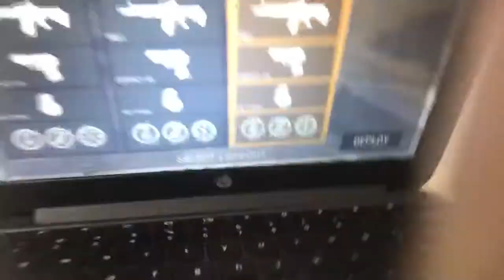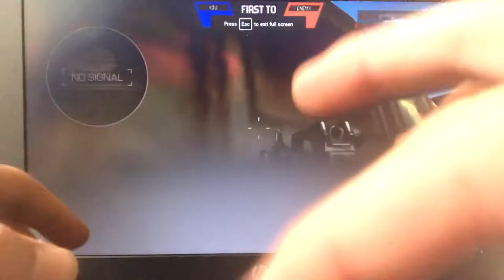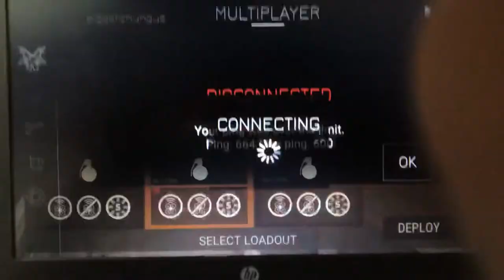Playing bullet force 1!